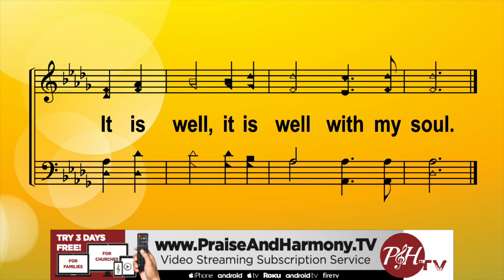Marriage Matters: Emotional Adultery, with Jerry and Lynn Jones at PraiseAndHarmony.tv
Marriage Matters seminars with Dr. Jerry and Lynn Jones